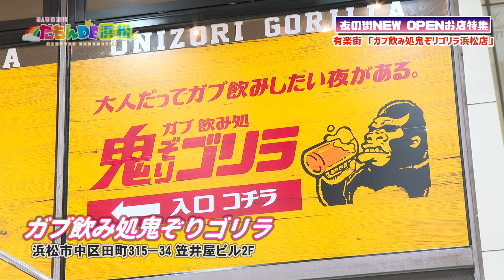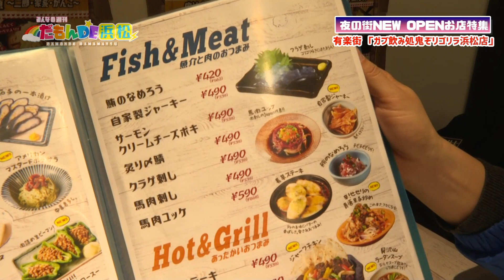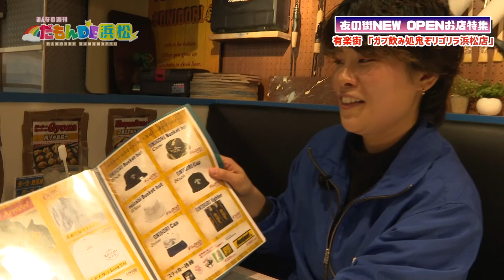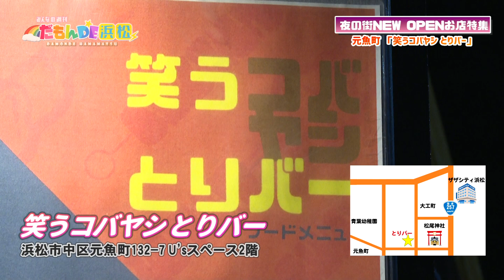【浜松】ガブ飲み処鬼ぞりゴリラ＆笑うコバヤシとりバー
街中のトピックスや気になるスポット、スポーツ特集に学校紹介など、
ローカルで身近な話題が盛りだくさん！

‹特集›
夜の街NEW OPENのお店特集
・ガブ飲み処鬼ぞりゴリラ浜松店